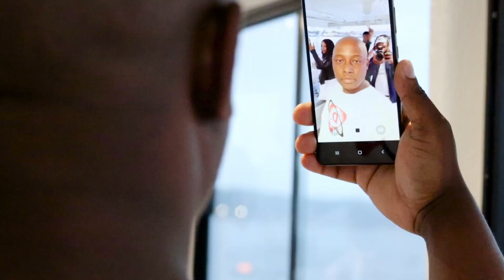Sailing into serenity along Durban's picturesque coastline 🌊⛵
Deep Ethics - Travelling (Durban Boat Moments)

This video was created by Draft Kings Films

Directed by Thabi Langa X @unkle_DK